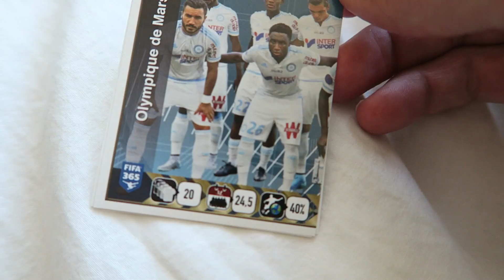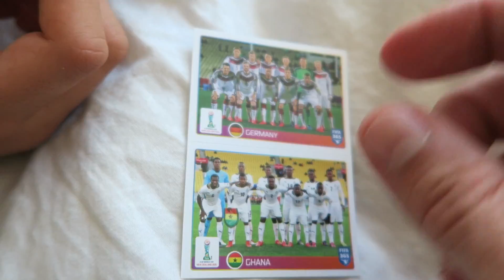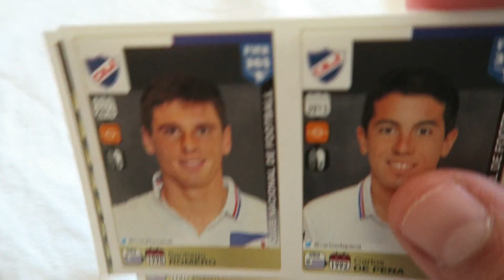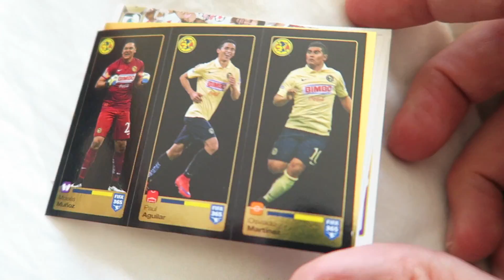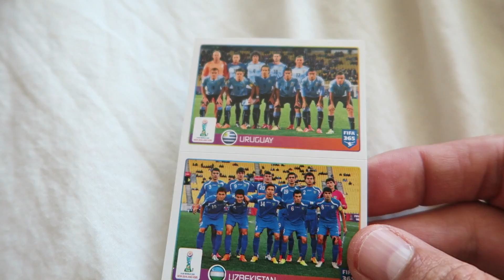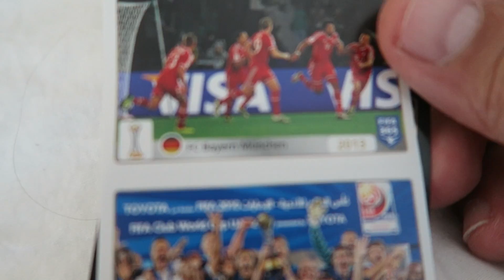INIESTA EN FIFA 365 PACK OPENING┋CROMOS PANINI┋PANINI STICKERS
♥️ --- Lee la descripción / Read the descripition --- ♥

Abrimos cromos FIFA 365 de Panini coleccionables para el álbum. NOS SALE INIESTA! Y el Bayern Munchen y el Club América!

Si quieres mandarnos una carta:
Antonio Munoz